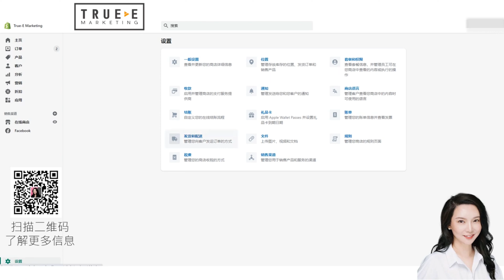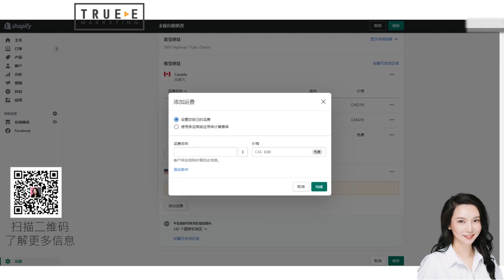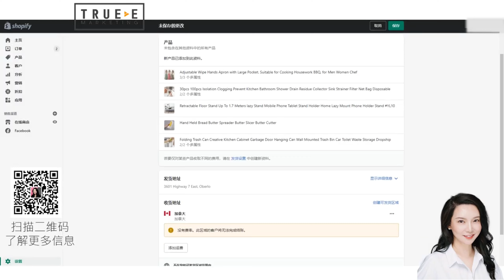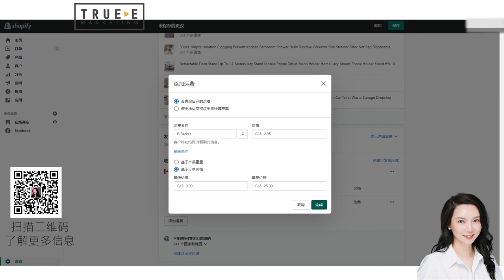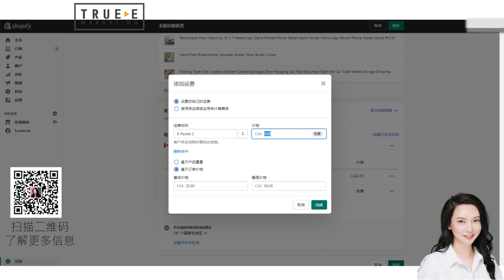2023Shopify电商，shopify如何设置运费: Shopify运营技巧 | 从0到1基础教程 | True-E 北美电商课程 | Shopify运营引流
2023Shopify电商，shopify如何设置运费: Shopify运营技巧 | 从0到1基础教程 | True-E 北美电商课程 | Shopify运营引流

Shopify运营技巧，独立站引流，Shopify网店，Shopify优化，Shopify独立站推广，跨境电商独立站，跨境电商平台

True-E Marketing， 提供的服务包括

1. 专业营销型网站: 15年互联网营销经验，让我们成为专注做有客户转化的商业级网站

2. SEO搜索引擎优化: 如何通过SEO搜索引擎优化给网站带来源源不断的优质用户？

3. 实战型互联网营销培训: 全北美独一无二的企业+个人网络营销技术实战培训，从多伦多到温哥华、蒙特利尔，受到近千企业主热烈欢迎。

4. SEM（谷歌PPC广告）: 追求极致性价比, 丰富的经验、定制化广告策略, 多渠道高效引流，独特的设计和创意文案，全程监控并持续调整投放计划, 多维度数据分析。花钱少！效果好！

5. 短视频广告: 火爆的抖音、剪映，如何通过手机短视频形成病毒式网络营销？如何通过短视频赢在网络电商时代？帮你几乎零成本获得精准的客户！

6. 社交媒体营销: 带你领略威力强大的社交媒体，如何利用Facebook和微信的群获得新客户？优化YouTube视频全攻略，利用手机免费软件剪专业级短视频！
30小时《2022版北美电商亚马逊+独立站课程》
2022年5月再开课啦！

课程内容：

从0到1：上架产品和创建商品的产品系列

从入门到进阶：亚马逊运营之手机端优化
技巧：如何1分钟做跟卖
实战：最有效的反跟卖技巧
2022版亚马逊A10算法

适合人群：
IT零基础